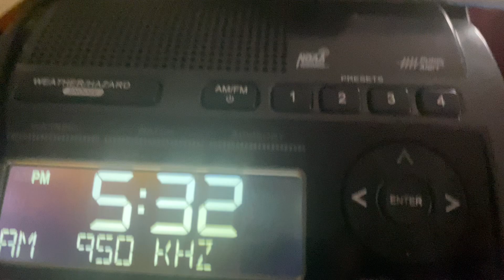Almost missed | 4/14/22 - Severe Thunderstorm Warning on WKDN-AM (EAS #425)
Literally almost missed.